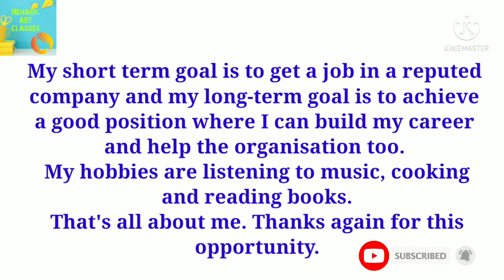How To Introduce Yourself In Interview | Self Introduction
How To Introduce Yourself In Interview || ‎@Nehanil Art classes

In this video we will learn about how to introduce yourself in interview. I hope you like this video.